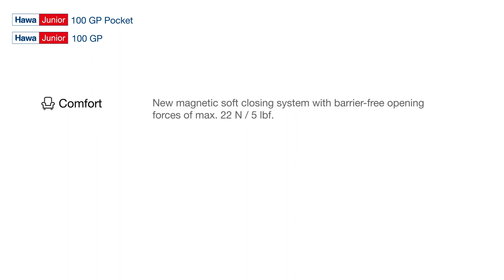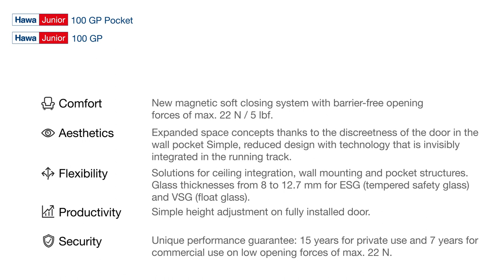Hawa Junior 100 for glass applications - product presentation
The Hawa Junior 100 provides the best arguments for upgrading the design of interior rooms with glass structures. It now effortlessly moves doors weighing up to 100 kg, and gives even more freedom to your design ideas with this increase in weight and dimensions.